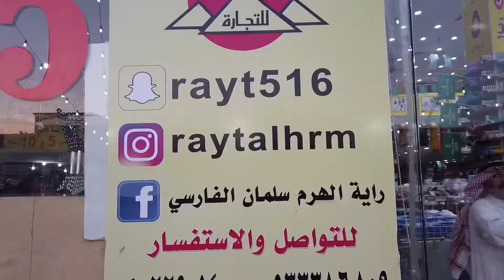Another branch! 5-10SR for all items | Dhoy’s Espesyal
Here you go Ka-Espesyal, another branch ng store na puro 5-10SR for all items. Maghiyawan ang mga taga exit 30, dami n’yong pagpilian din🤗

Location: Salman Al Farsi, Alkhaleej, Riyadh, 13224